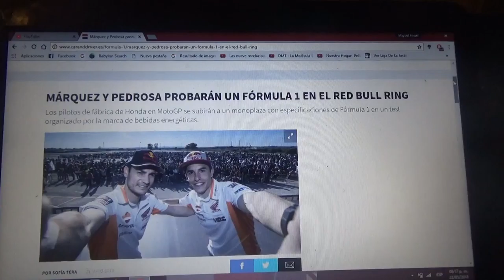Marc Marquez y Dani Pedrosa probarán un auto de F1 en el Red Bull Ring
Los pilotos del equipo Honda del MotoGP se subirán a un monoplaza de F1 en un test que será organizado por la empresa de bebidas energéticas